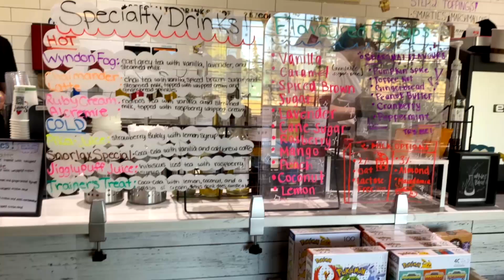Bowser the Pug Visits Pokémon Cafe in Edmonton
This is the Pokémon cafe called Swirl located in Edmonton, Alberta, Canada. They are pet friendly!

BOWSER FOOD Q&A;
○  FOOD - Kirkland (Costco) brand chicken & rice
○ BLUE BITS TREATS
○ PURE BITES TREATS

FILMING EQUIPMENT I USE:
○  IPHONE 11

If you just wanna chat come on over and message on Bowser's instagram!